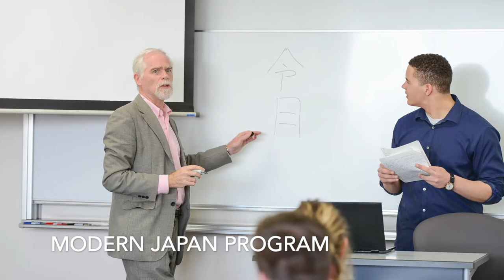Center for Japanese Studies, Nanzan University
Nanzan University’s Center for Japanese Studies is renowned as a leader in the field of Japanese language education for more than 45 years.